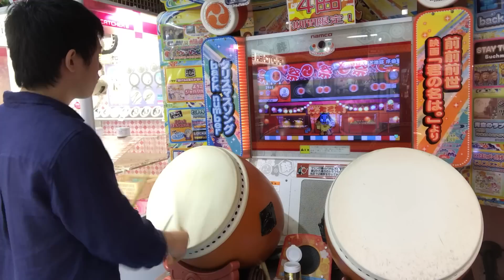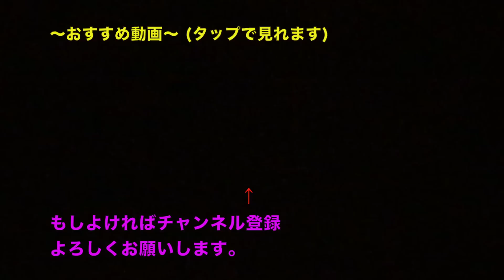太鼓の達人のボツ動画はこんな感じで作られる